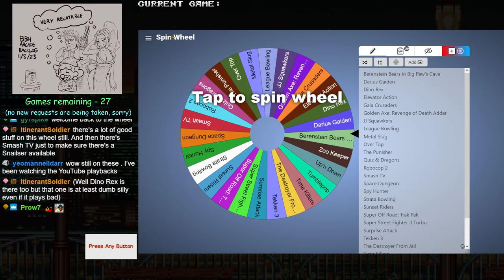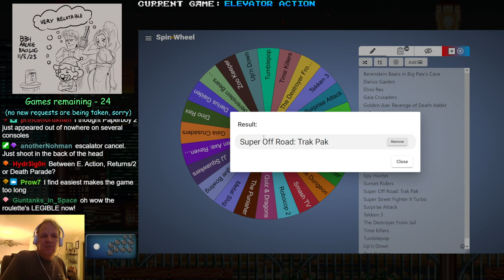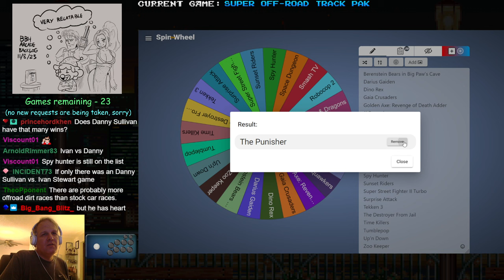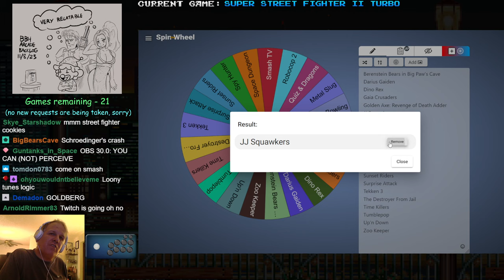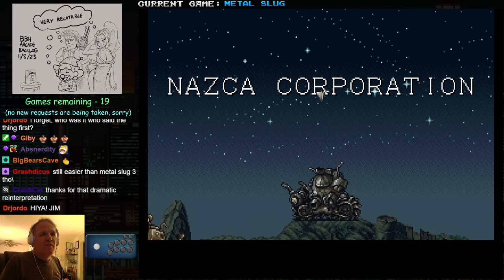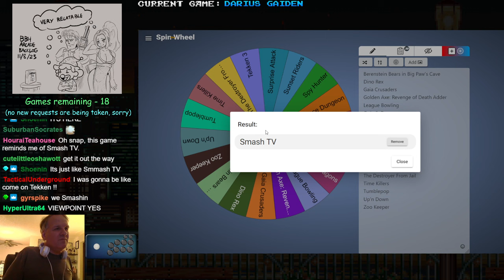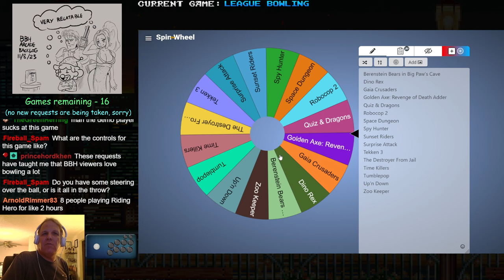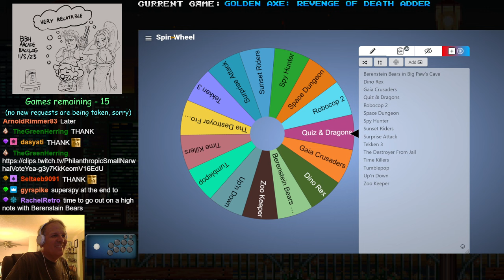Arcade Request Backlog part 8 [12-06-2023 stream]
0:00 Prestream
8:55 Over Top
20:04 Strata Bowling
31:13 Elevator Action
43:40 Super Off-Toad Trak Pak
55:44 The Punisher
1:49:25 Super Street Fighter II Turbo
2:00:20 JJ Squawkers
2:06:44 Metal Slug
2:43:47 Darius Gaiden
3:06:42 Smash TV
3:40:38 League Bowling
3:46:43 Golden Axe: Revenge of Death Adder